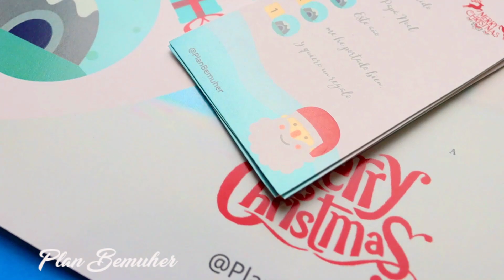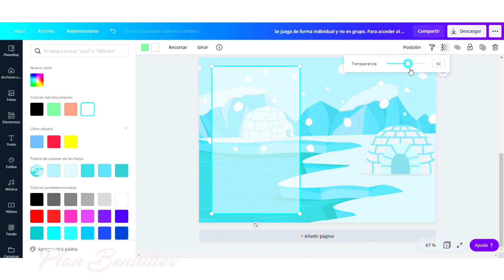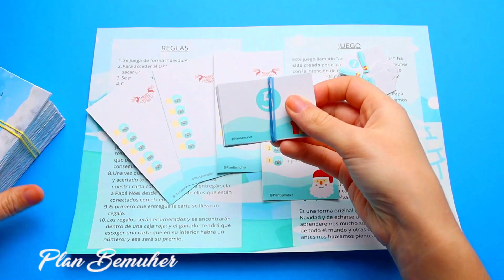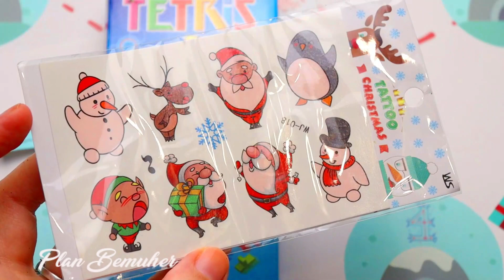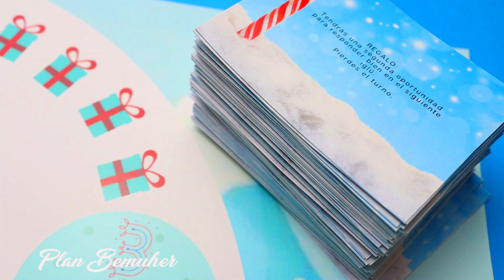JUEGO DE MESA CASERO para NAVIDAD con 110 PREGUNTAS 🎅 SORTEO!! (20 GANADORES)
¡Hola amigos! ¿qué tal? En este vídeo os enseño a crear vuestro propio juego de mesa con Canva Pro y os dejo el que diseño para que os lo descarguéis gratuitamente. Es un juego para jugar en el día de Navidad, una forma de entregar los regalos de forma divertida y original ¡Muak!

REQUISITOS PARA GANAR 100 PREGUNTAS EXTRAS:
-ESTAR SUSCRITOS AL CANAL
-DARLE LIKE A ESTE VÍDEO
-COMENTAR "QUIERO GANAR ESTE JUEGO"